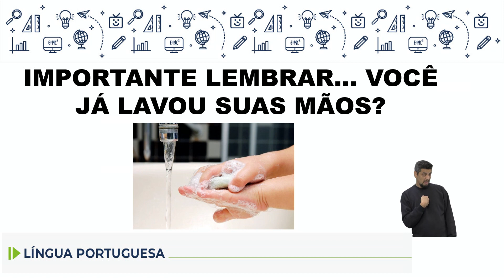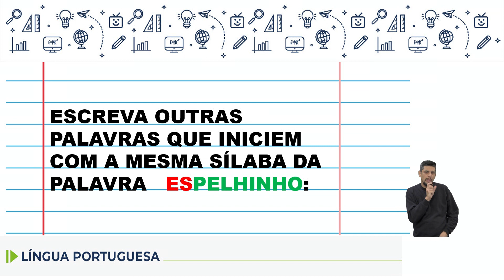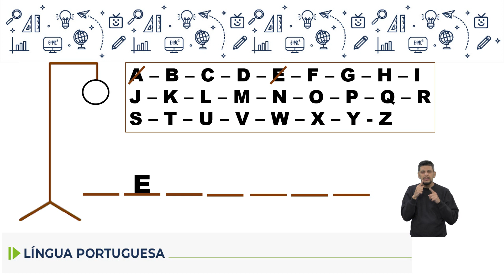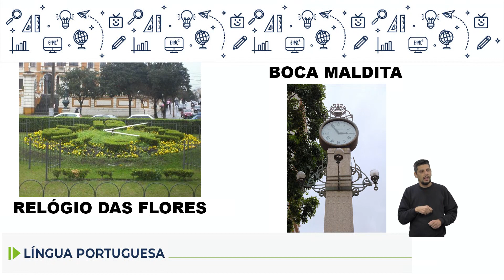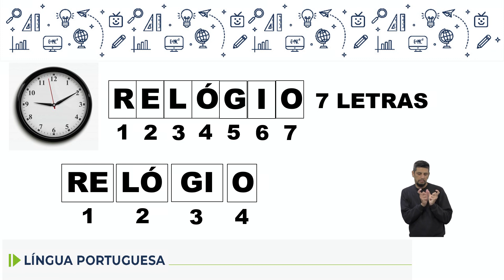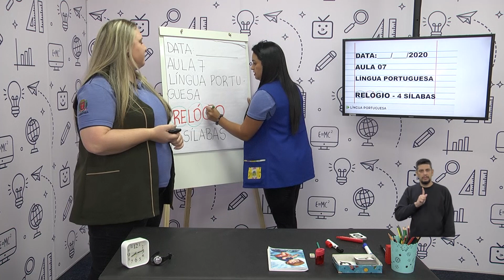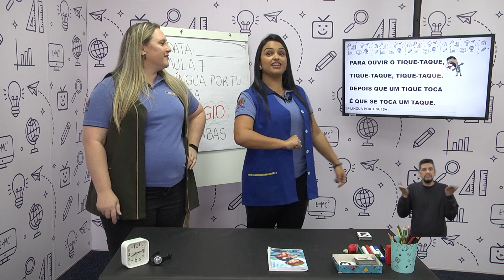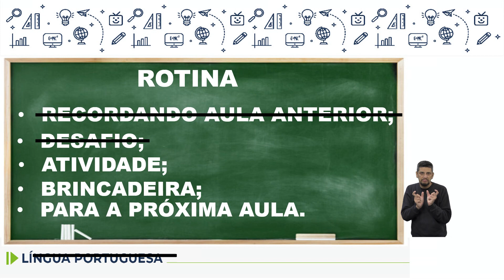Adequação - Língua Portuguesa - 2.º e 3.º ano - aula 07 - 06/06